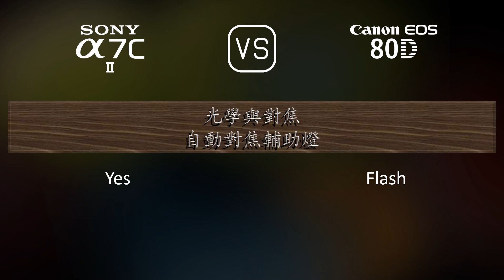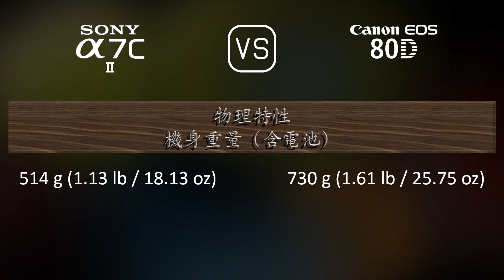Sony A7C II 與 Canon EOS 80D 的規格比較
本片是 Sony A7C II 與 Canon EOS 80D 的功能概述和規格比較 (comparison of specifications)，希望對您有所啟發。感謝您的支持。

00:25 推出
00:33 機身
00:40 影像感測器
01:01 影像
01:16 光學與對焦
01:41 屏幕
01:58 取景器
02:13 攝影功能
03:06 錄像功能
03:20 儲存
03:24 連接性
03:49 物理特性
04:07 雜項